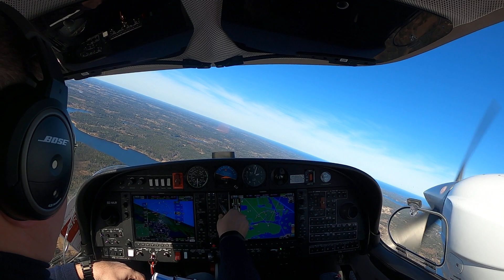SE-MLR, DA42-VI - Landing on short strip at Norrtälje Airport ESSN R25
Some how difficult to land with larger aircrafts but never then less possible with DA42. On the other hand I was alone this time and not too heavy.